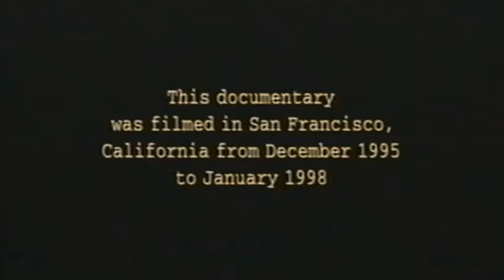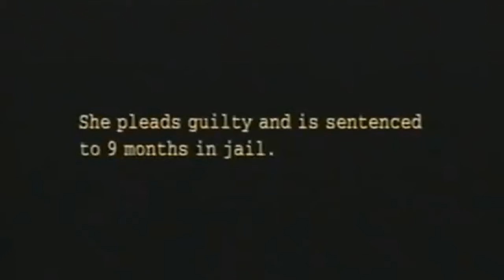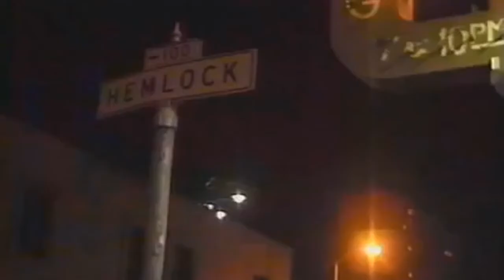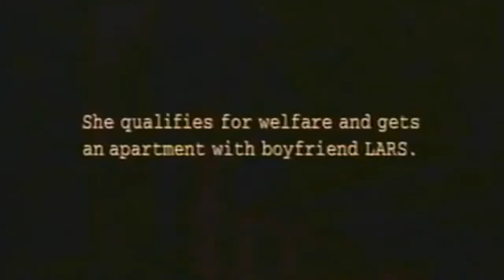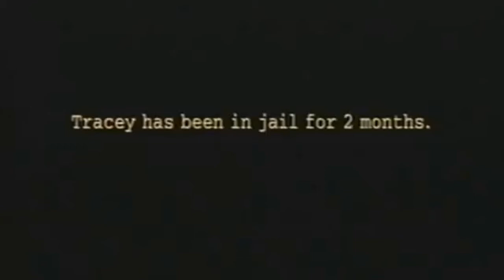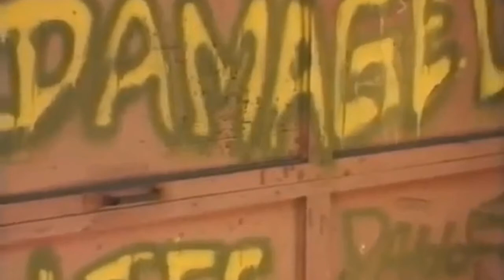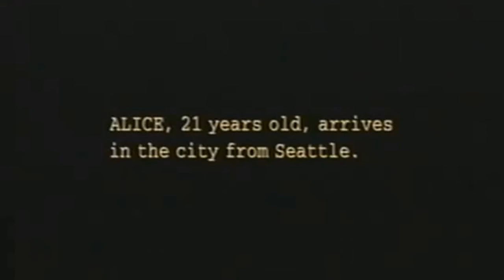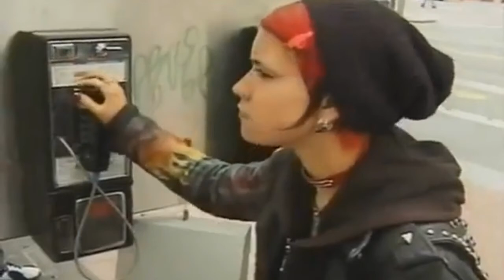Narcotics Anonymous Relationships Meetings @LordKreiden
A BINAURAL ANALOG DOCUMENTARY INSIDE AND OUT OF THE DR THE LORDS BS HEAD AND HEART ,.HE ATTEMPTS TO  NEGOTIATE HOMELESS EFFORTS,AFTER BEING STRIPPED OF  HIS ILLUSTRIOUS CAREER DEACTIVATED BY SONY.
THE LORD HOSTS HIS VERY FIRST JERRY LEWIS /VICTOR BORGE TELETHON  IN HOPES OF GETTING SUPER 8 MOVIE FILM CARTRIDGES, AND MORE SUBSCRIBERS ;BRINGING THE NUMBER UP TO 69 , WHICH WILL BRING THE MIRACLE OF GETTING PURDEY THE LORD KREIDEN
FROM BOLD TESTAMENT
For the heavenly smoke ..

(BINAURAL,BISEXUAL,BIPOLAR,BILINGUAL)

GYPSY
TAXI DRIVER
MUSICIAN
WRITER.
METHOD ACTOR ,,
        AND
$ RECORD PRODUCER $

       WITH
AUDITORY NEUROPATHY
SPECTRUM DISORDER

10 Years SOBER!

from Facebook .

NOT TO GOSCHETSPHRENIS

LOS ANGELES

TAXI DRIVER :
AND WRiTER

DAN FANTE
VIP RIP

DEAD CHAT.

‘STUFF’ 🐰

JIMMORRISON (JEAN MORRI SON)
MICHELAIELLO (VADE)
NICHOLAS ZAROF

SEPT. 20/20

SOUND NORMALLY

Cobain MurderTheoryExposed
johnny -five-O-the-sequel
FirstAmendment Tests
KernCounty Transparency
San Joaquin Valley Transparency
Stewart Holden Hate Crime Lawyers
                                      # William Ansell
William Ansell
THE VAN LI#freedomrun32
Jack Strange
alton ellsworth
BoldTestament YouTube
@The Secret Life Of Thomas Grant PI YouTube